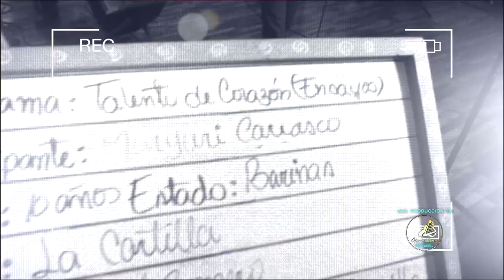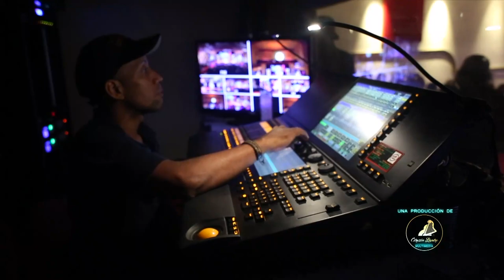Talento De Corazón Temporada 2019 3er Programa (6/10)